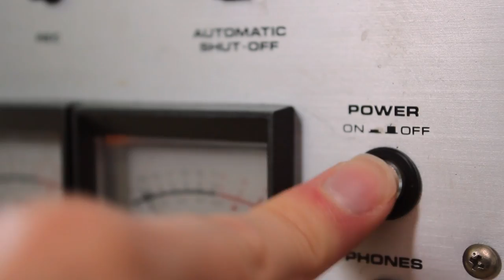In The Middle (Official Music Video) ~ First Day Lions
A 'Malcolm In The Middle' inspired original.

Much love:
Camera op - Paddy Rabbitte
Lois & Make-up - Nicole Rabbitte

// Lyrics //

I just can’t forget
I’m by myself
There’s nobody else
And this is the worst frickin’ time to get
An automatic friend request
I’m goin’ home
I’m gonna change my ringtone
To make it play the theme from ‘Malcolm in the Middle’

But I won’t regret
That cigarette
Tell me Mr. Krabs are you feeling it yet
I’d walk a mile before I could smile
And all the while I’m getting
Caught in the middle

Its all in my head
I’m lyin’ up in bed
Caught up on the internet
Be home alone
Go incognito
And take my mind up off it with Malcolm in the Middle

Surfin’ the net
Tell me bankcard are you feelin it yet?
I’m so juvenile when I’m in denial

Everything that you said
And how your eyes went red
Well this is the worst frickin’ time to be
Pretending I’m good company
But its all a ploy
To get a new play-toy
But I smile ‘cause now its just me and

Bein myself
Life is to short to be anything else
I love when I smile
It drives you wild ‘cause all the while I’m getting
Out of the middle
Now its just me and Malcolm in the middle